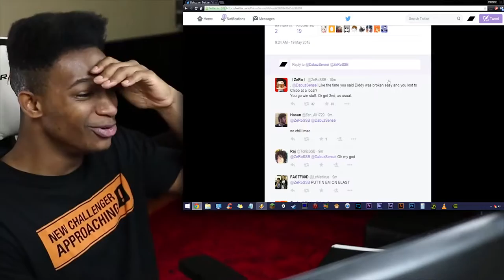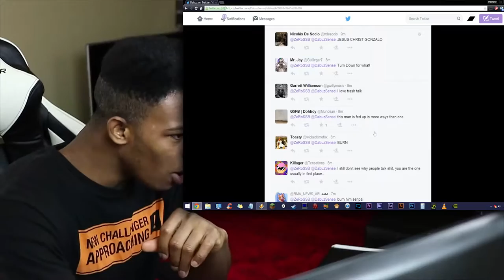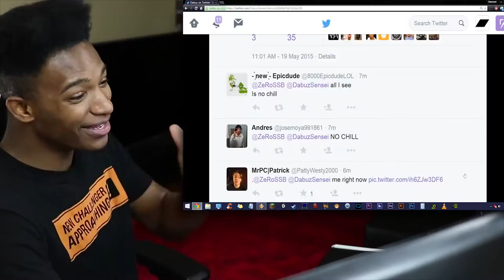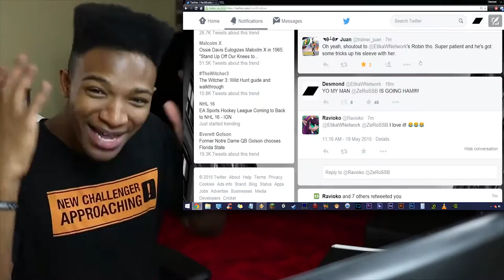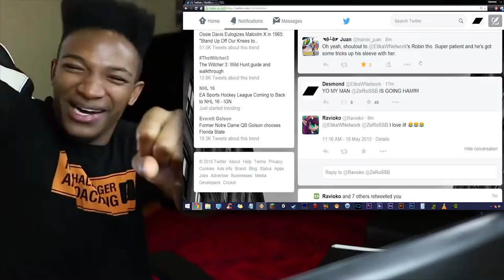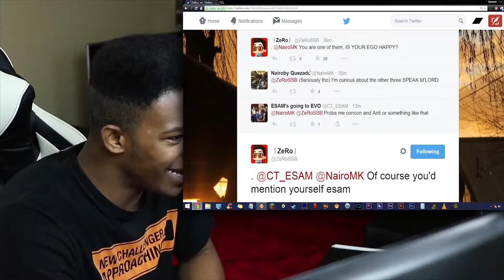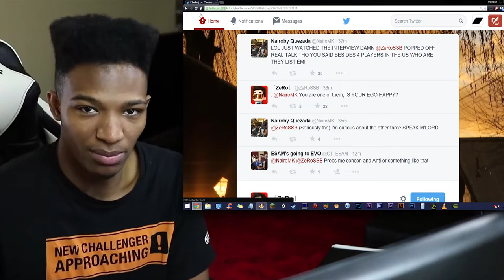ZeRo is Going HAM ON TWITTER RIGHT NOW! Puts Dabuz on BLAST!! I LOVE IT!